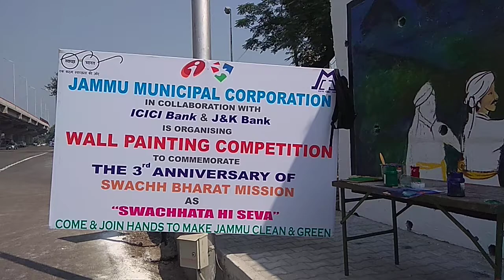Swachh Bharat Mission | JMC